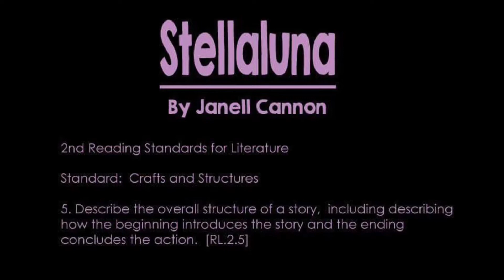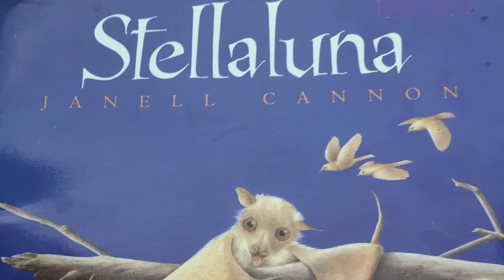2nd Grade Literature Project-EDU 330-Holland